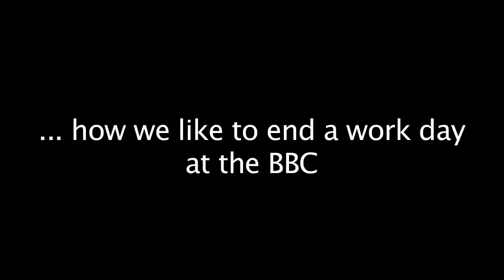after hours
End of a work day at the BBC in New Broadcasting House, June 2012